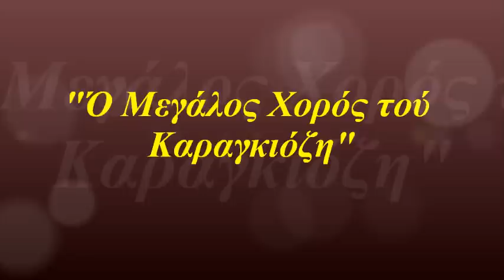Ό Μεγάλος Χορός τού Καραγκιόζη.wmv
"Ό Μεγάλος Χορός τού Καραγκιόζη" Μάνος Χατζιδάκις. Από τό Χορόδραμα τής Ραλλούς Μάνου "Τό Καταραμένο Φίδι".